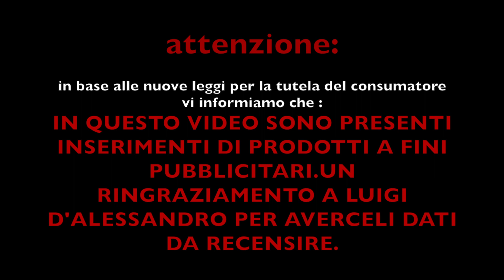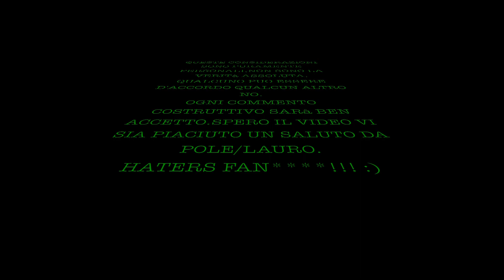Front Lake BY Vitruviano's Juice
Gusto deciso e prelibato che rappresenta 7 elementi fruttati mischiati egregiamente tra di loro in modo tale da formare un “miscuglio” preciso di sapori. luigi sempre al top .